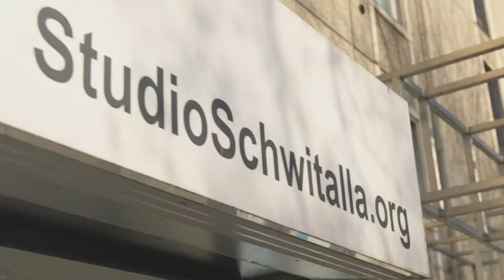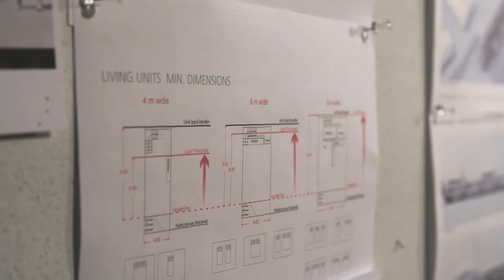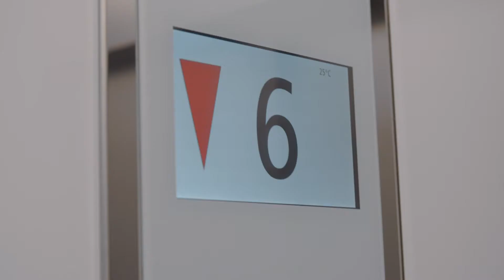EXTRA VISIONARY - Meet Max Schwitalla, the EXTRA visionary founder of Studio Schwitalla in Berlin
How will the the future of our cities and of urban mobility look like? And what part will the elevator play in it? Be inspired by the thoughts and the work of Max Schwitalla who adds the EXTRA to the ORDINARY.